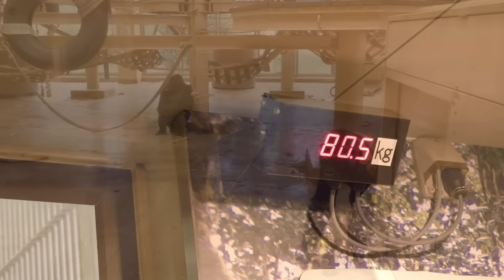Female Gorilla Cares Wounded Male After Trouble With a Silverback | The Shabani Group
This is a continuation of the previous video.
This time, the video focused on Kiyomasa and the female gorillas.
On this day, multiple injuries were observed on Kiyomasa's right index and middle fingers. The middle finger injury was particularly noticeable.
In the morning, Kiyomasa's right hand injury was not that noticeable, but in the afternoon, the injury to the middle finger of his right hand was clearly noticeable.
I wondered when in the world he got injured, so I made this video.
It seems that he was already injured before the zoo opened, because we could see the injury to the middle finger of Kiyomasa's right hand in the around 9:00 video.
However, since he was knuckle-walking as usual, I was not too concerned about it, but by the around 11:00 a.m. time frame, he was walking with concern about the injury to his right hand.
Female gorilla Annie was concerned about her big brother Kiyomasa's right hand injury, but Nene and Ai did not seem too concerned about Kiyomasa's right hand injury.
A closer look at Kiyomasa's injured right middle finger in the video shows that the wound is wide but not deep.
Perhaps they decided that the injury to Kiyomasa's right middle finger was not fatal.
I also think that the wound will heal in a few weeks.

And as for the female gorillas, this time it was especially Shabani's daughter Annie who cared for both Shabani and Kiyomasa.
She had been anxious and depressed during the previous fight between Shabani and Kiyomasa, but on this day she seemed to be feeling more relaxed.
I think she is learning and growing through the experience.
Of course, Kiyomasa's mother, Nene, and sister, Ai, were also concerned about him.
They seemed very relaxed after the trouble between Shabani and Kiyomasa.

And about Shabani and Kiyomasa.
I do not know when their relationship will be restored in the future.
I will report back as soon as possible.

This video is long, so please utilize the time stamp below.

Time Stamps
00:00 some time after 9:00 a.m.
00:53 Wound on the middle finger of Kiyomasa's right hand
00:56 some time after 10:00 a.m.
01:12 Annie, the younger sister, worried about Kiyomasa
05:01 Tension between Shabani and Kiyomasa
05:41 Wound on middle finger of Kiyomasa's right hand appears to be widening
06:16 some time after 11:00 a.m.
06:43 Kiyomasa knuckle walking in his usual style
07:35 Tension builds between Shabani and Kiyomasa
08:07 Kiyomasa is forgiving to his sister Annie
09:11 Gorillas who hardly try to eat their food
09:20 Injury to the middle finger of Kiyomasa's right hand
10:15 Kiyomasa walking with concern about his injured right hand
10:50 some time after 12:00 p.m.
10:54 Kiyomasa licking the wound on the middle finger of his right hand
11:46 Kiyomasa is now able to stay in the same room with Shabani
12:09 some time after 13:00 p.m.
12:50 Kiyomasa walking with concern about the injury on his right hand
13:05 Sister Annie worried about Kiyomasa's injured right hand
14:27 Kiyomasa no longer walking in his usual manner
15:59 Kiyomasa runs away when Shabani approaches
16:33 Kiyomasa receiving a snack from the keeper and the female gorillas envying him
18:50 some time after 14:00 p.m.
18:53 Shabani showing off to Kiyomasa
19:38 Annie looking very worried about Kiyomasa's injured right hand
21:53 Kiyomasa running away from the approaching Shabani
22:15 Kiyomasa showing off to Shabani
23:17 Annie worried about her father Shabani
23:46 Kiyomasa provoking Shabani
25:47 some time after 15:00 p.m.
25:55 Relaxing gorillas
26:18 Funny Nene
26:36 Nene's weight
26:50 Kiyomasa's injured right hand
27:34 Gorillas returning to the basement

Shabani: Male Born October 20, 1996
Nene: Female Born in 1972 (estimated)
Ai: Female Born February 27, 2003
Kiyomasa: Male Born November 1, 2012
Annie: Female Born June 2, 2013